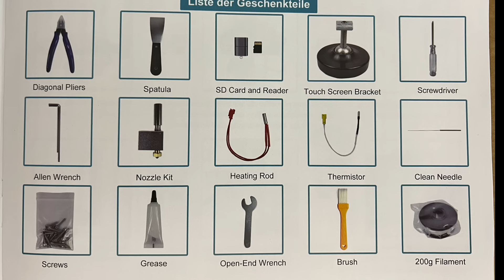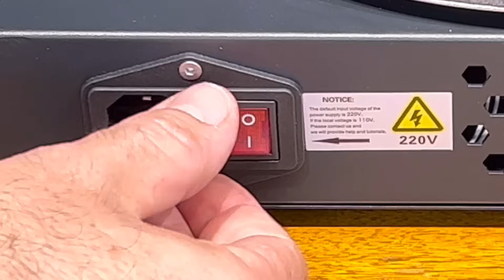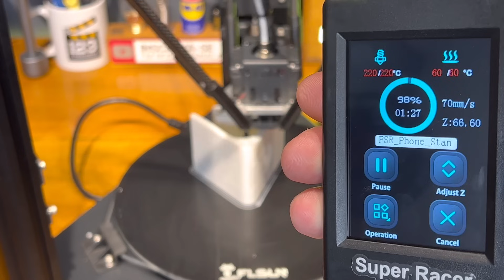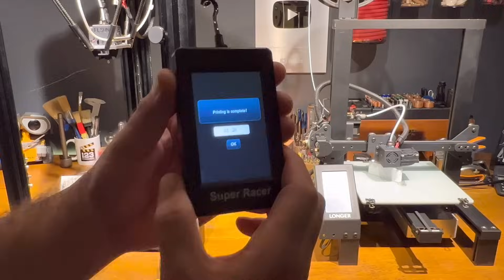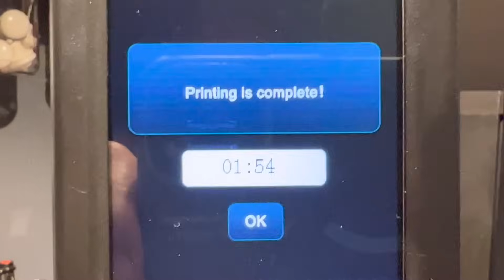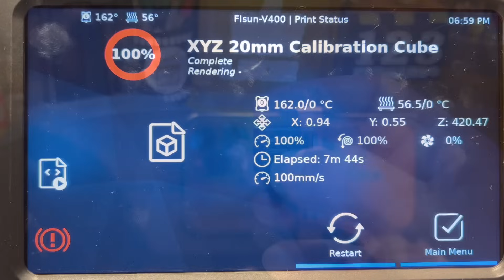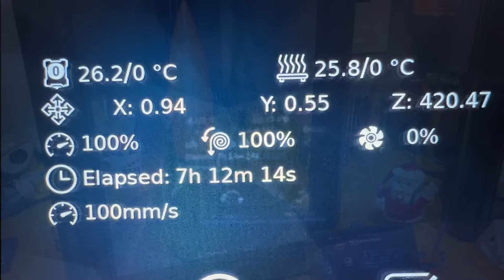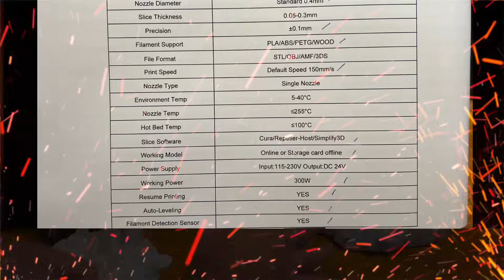IMPRESSORAS 3D V400 FLSUN e SPEEDY RACER FLSUN, AS MAIS RÁPIDAS IMPRESSORAS 3D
Impressora 3D FLSUN SUPER RACER, imprime até 150 mm/s, bico 0.4mm, diâmetro de impressão na mesa aquecida 260mm e altura máxima de impressão 330mm, 300W de potência e trabalha com filamentos PLA/ABS/PETG/WOOD. Impressora 3D FLSUN V400, imprime até 400mm/s, bico 0.4mm, diâmetro de impressão na mesa aquecida 300mm e altura máxima de impressão 410mm, 450W de potência e trabalha com filamentos PLA /PLA+/ABS/PETG/ WOOD /TPU/ PC e NYLON. As duas com nivelamento automático e sensor de filamento.

LINKS COMPRAS Estoque no Brasil e Frete Grátis pela Banggood
1) FLSUN SUPER RACER
CUPOM BG91d987 válido por tempo limitado
2) FLSUN V400
CUPOM BG7803b6 válido por tempo limitado